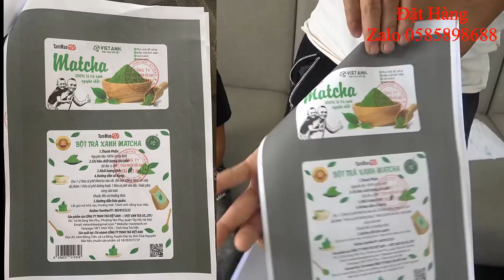Cá Vượt Cạn Và Cái Kết